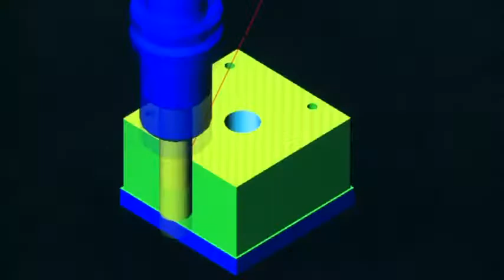全祥機械廠 Chuann-Hsiang Machinery Factory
以〔踏實經營，勇於創新〕為公司經營理念的全祥機械廠股份有限公司專業生產高品質、高性能專業設計製造管類與閥類接頭加工機。同時具備車床、鑽床、銑床等加工設備與能力，除代客加工外並投入自行研發生產機台，產品完全自製，研發與品質控管能力強o
With the motto of dependable management and continued innovations, Chuann-Hsiang Machinery Factory Co., Ltd. has focused on the manufacture of high quality and specially-designed processing machines for pipe and valve connectors. Chuang-Hsiang is equipped with advanced lathes, drilling machines, and milling machines to provide relevant processing services with its customers at the same time.  Meanwhile, the company has become increasingly successful in the research and development of its own products as most of its produces are turned out by its own efforts. Thus, the company's R&D and quality control capabilities are strong compared with other counterparts in the line in Taiwan.
累積多年的技術與經驗，不斷研發改良；尤其在攻牙機方面，經過多次實際測試改良，推出最新型AT-22全自動攻牙機，受到許多客戶的肯定與好評。
After years of technology expertise and improvements, the company debuts its newly developed AT-22 fully automatic tapping machine, which has won recognition and good reputation from clients both home and abroad.
全祥對於客戶承諾的徹底實踐，伴隨著公司穩定的成長，產品系列不斷推陳出新與提升整體服務，並以朝向世界級加工設備的目標努力不懈 。
Chuan-Hsiang fulfills promises and commitments with its clients. Following the company's stable growth over the past years, the company is now in a position to offer new products and integrated services periodically. It will spare no efforts to reach the target of becoming a world-level processing manufacturer in the future.